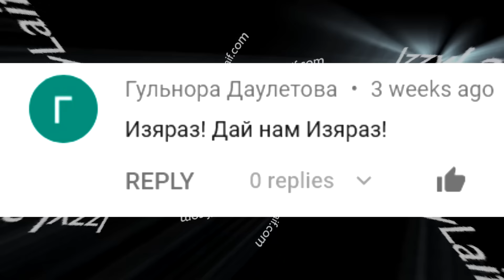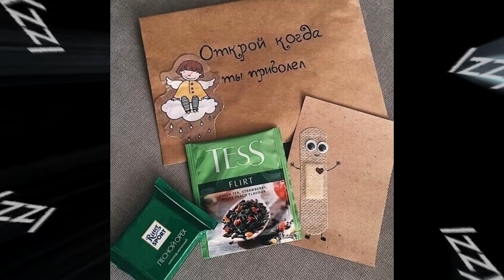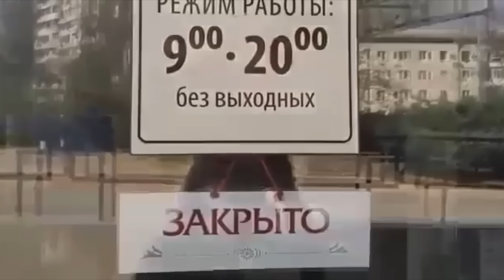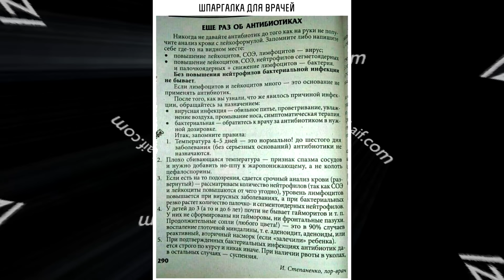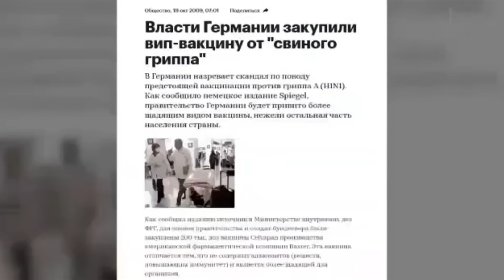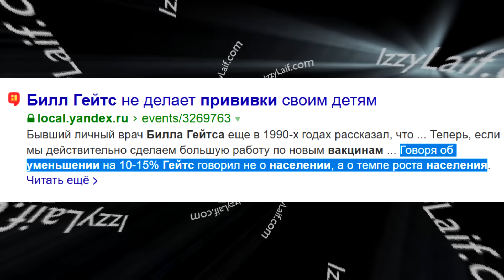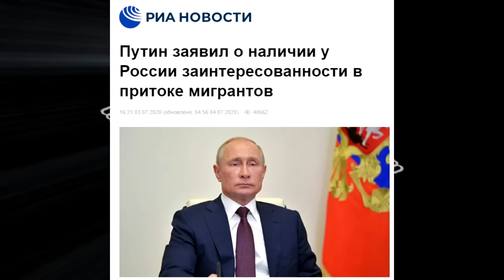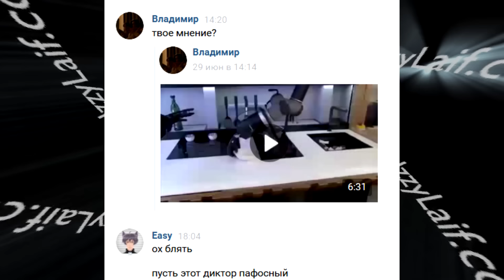💡 О теориях заговора по чесноку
А власти скрывают!